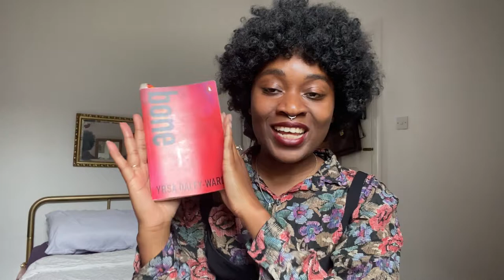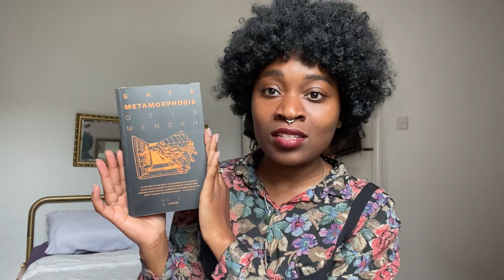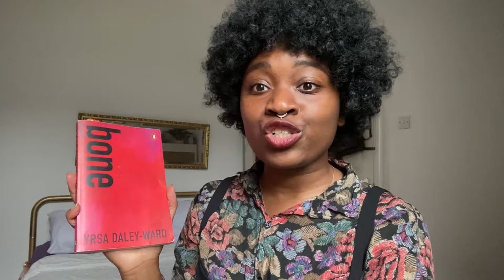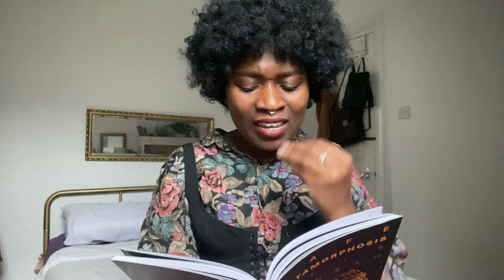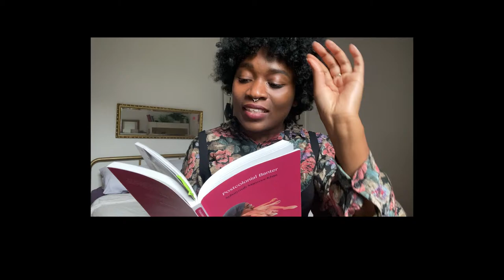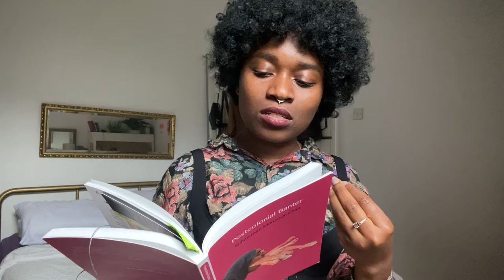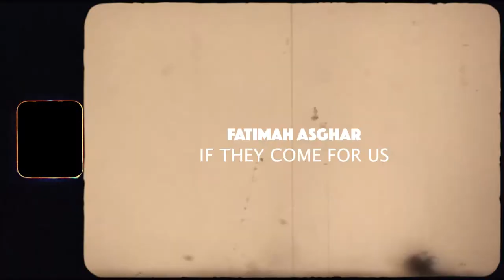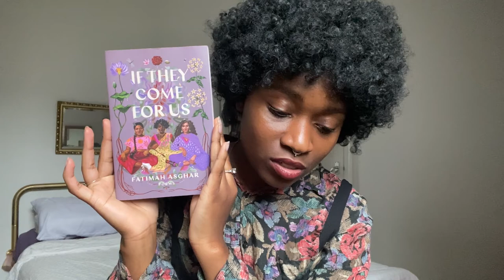Reading Poetry For You incl. Postcolonial Banter, Bone, If They Come For Us & Safe Metamorphosis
Reading some spoken word poetry for you using the works of Yrsa Daley - Ward, Suhaiymah Manzoor-Khan, Otis Mensah and Fatimah Asghar. Sacred Conversations #4

0:00 Intro
4:15 Bone by Yrsa Daley - Ward
8:12 Safe Metamorphosis by Otis Mensah
15:31 Postcolonial Banter by Suhaiymah Manzoor-Khan
22:32 If They Come For Us by Fatimah Asghar
26:37 Outro

Welcome! This channel is about self-nurturance, self-exploration and self-indulgence through the lens of self-care, self-love, self-improvement, art, poetry and lifestyle. I like to (self)analyse, philosophise, delve into the human psyche and stimulate critical thinking, so best believe that this will be a recurring element in any of my videos.

DEUCES X

Music Credits